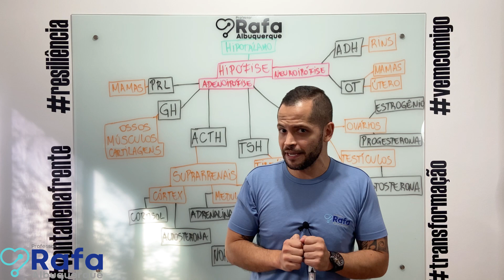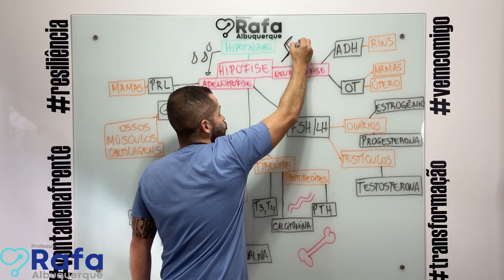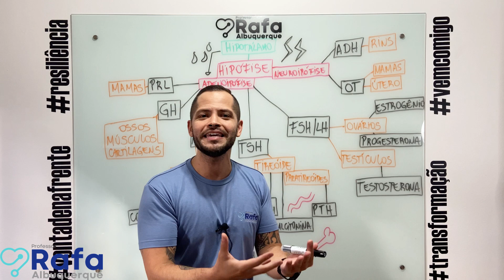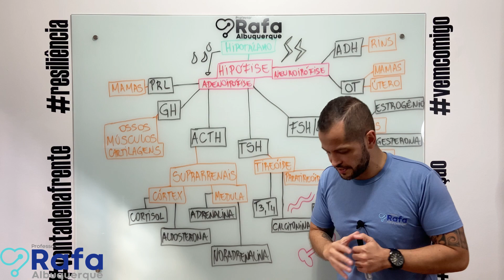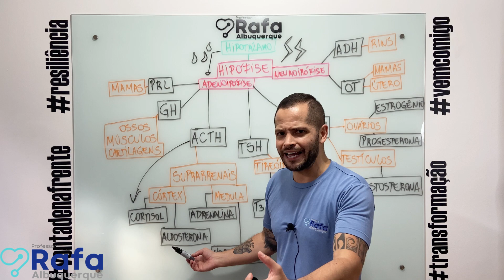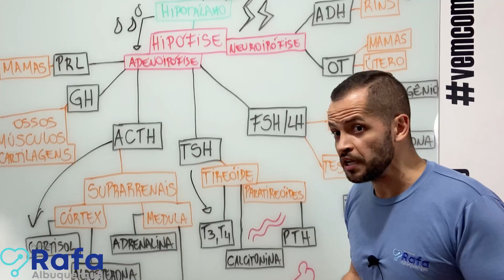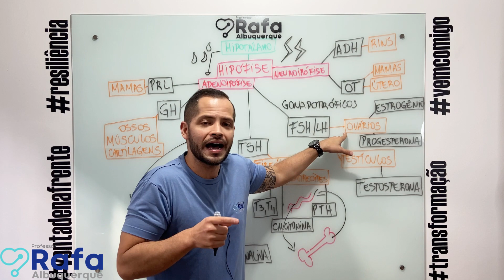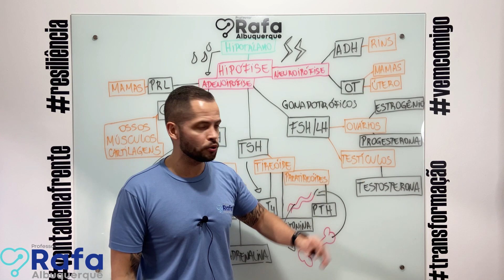Hormônios - Sistema Endócrino - Resumo completo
Falaaaaa galeraaaa!
Glândulas e hormônios são um temor para muitos!

Aqui eu descomplico o que complicam!

Resumo completo de glândulas e hormônios para a ENFERMAGEM!

Bora?

Acessa também o nosso Grupo VIP TELEGRAM Enfermagem Protagonista
(MATERIAIS EXCLUSIVOS DIARIAMENTE)